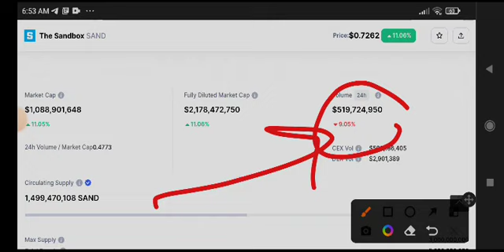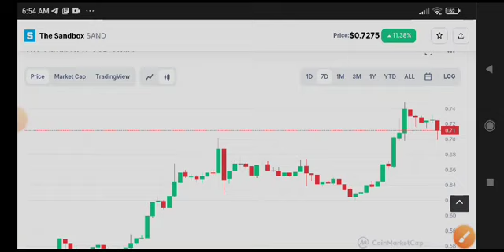SAND Price Prediction! The Sandbox News Today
Queries Solved:
1.  today target
2.  price today
3.  price prediction
4.  token today target